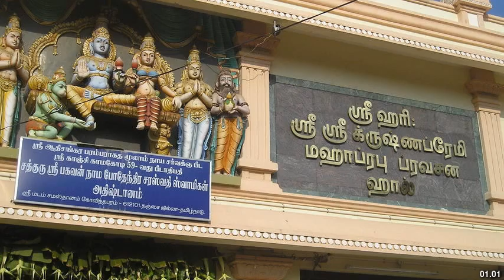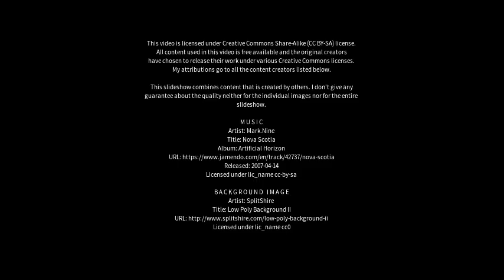Best places to visit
Best places to visit - Govindapuram (India) Best places to visit - Slideshows from all over the world - City trips, nature pictures, etc.